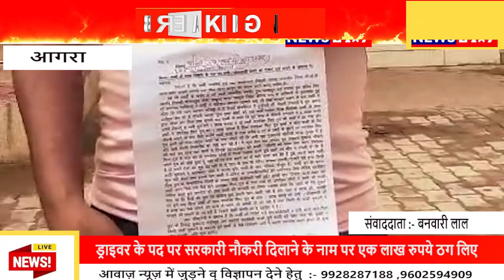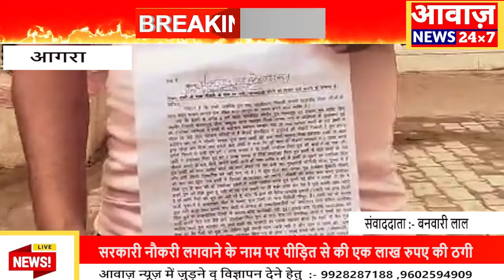आगरा - सरकारी नौकरी लगवाने के नाम पर पीड़ित से की एक लाख रुपए की ठगी..